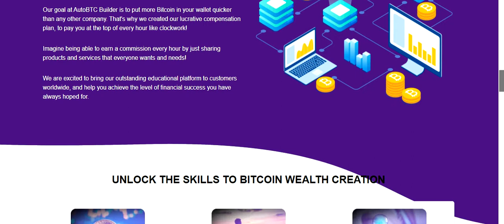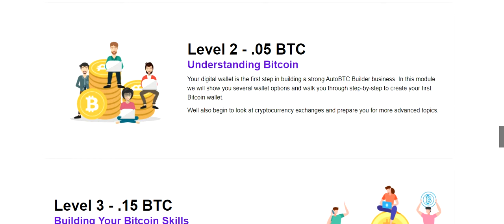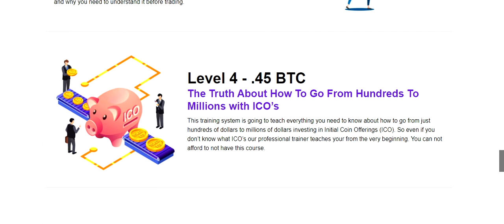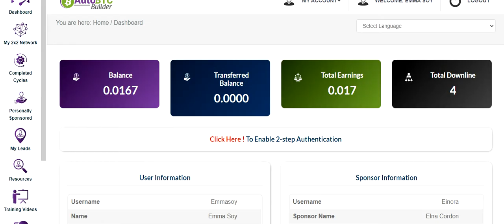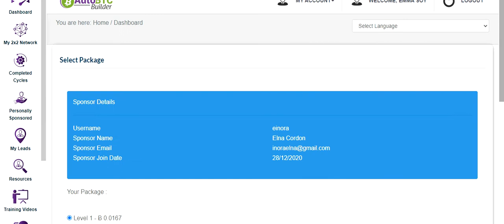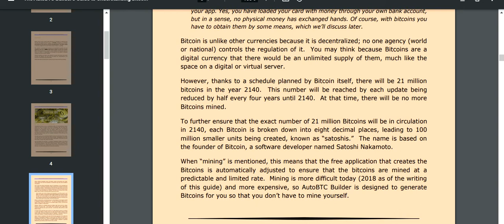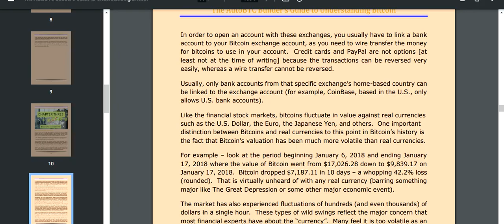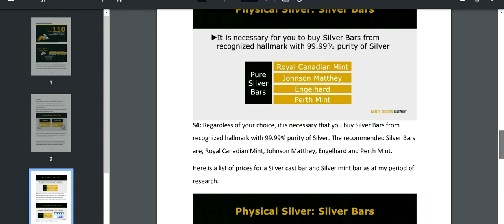Konpran Pouvwa AutoBTC